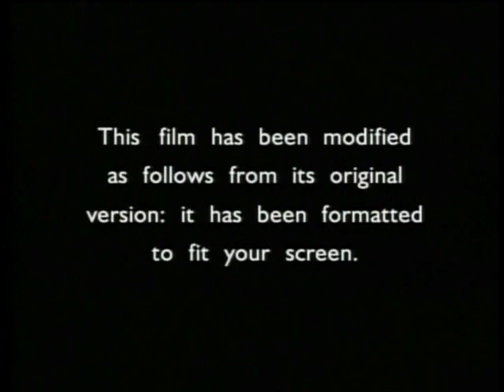Opening To Miss Congeniality 2:Armed And Fabulous 2005 DVD (2007 Reprint)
NO COPYRIGHT INFRINGMENT INTENDED! Here's The Order:
1.FBI Anti-Piracy Warning Screen
2.1997 Warner Home Video Logo
3.Seinfeld:The Complete 1st-3rd Seasons Trailer
4.Miss Congeniality (Deluxe Edition) Trailer
5.DVD Menu
6.MPAA Rating Screen
7.Aspect Ratio Screen
8.Warner Bros. Pictures Logo
9.Castle Rock Entertainment Logo
10.Village Roadshow Pictures Logo